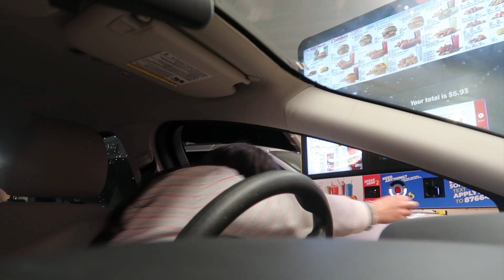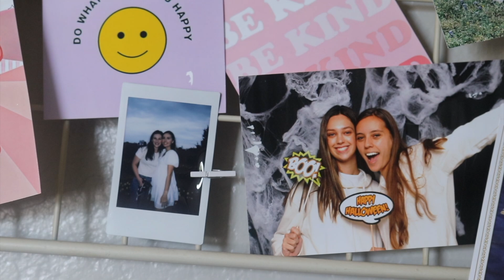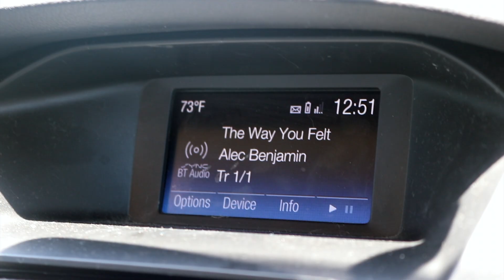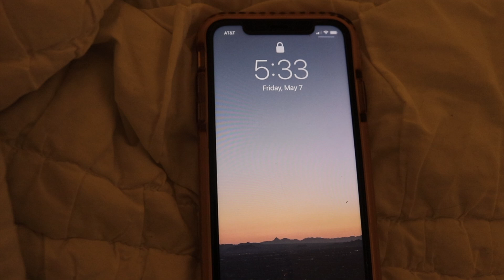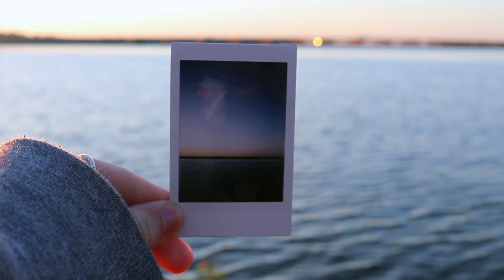DONE WITH JUNIOR YEAR!! ☀︎ (college vlog)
Man oh man, I miss my friends already :( This was such a fun week, despite my ankle injury and having to say goodbye to so many people. I did a lot, I couldn't fit it all in the video, but hopefully this glimpse is fun to watch! My ankle is healing well; I can walk pretty normally on it and the range of motion is a lot better. It's just really bruised but the swelling is almost completely gone! i leave for camp on Sunday, so this week I'm  at my parents' house preparing to leave for 3 months! I plan to vlog my experience as a director, I'm super excited to see what this summer holds! If you want to go watch some of my work crew videos, I've linked them so you can kinda see what I'm doing... Basically, I'll be in charge of all these kids and their shenanigans :)